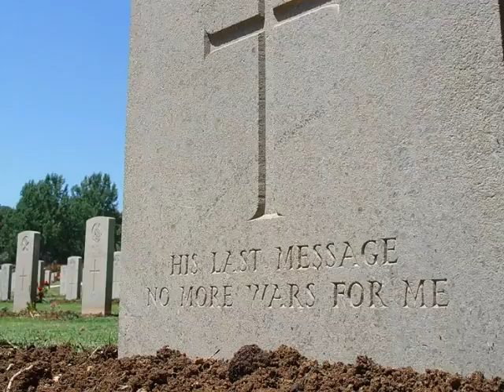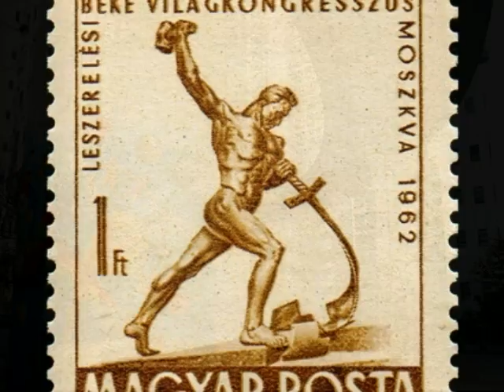לא ישא גוי אל גוי חרב-חדש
מתוך האלבום "אני ישנה ולבי ער"
מילים: ישעיהו ב' ומיכה ד'
לחן, שירה: איתן בירנבאום
גיטרות, קלידים: ראובן חיון, ולכל הקרדיטים לחצו "הראה עוד" show more
תופים: ניר סגל
עיבוד ומיקס: ראובן חיון, OOV
התמונות מוויקי:

Lior jurnou (6 of 13).jpg, Liorjurnou  (Temple Mt.), 3.0;
''Let Us Beat Swords into Plowshares'', Pharos,
sculpture: Evgeniy Vuchetich, given by the USSR to the UN in 1959, 3.0;
UN Flag Headquarters.jpg, Sam Moorhouse   2006, 2.0;
They shall beat their swords into plowshares.JPG, דוד שי David Shai, sculpture: Yigal Tomarkin, Jerusalem, 3.0;
Peace memorial jerusalem.jpeg, Ranbar, 3.0;
CimetièreUS allées.JPG, Urban, 3.0;
06. Japanese Garden, Cowra, NSW, 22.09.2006.jpg, John O'Neill, PD;
Swayambunathflags.jpg, Prayer flags and an inscription "May Peace Prevail On Earth" at Swayambunath stupa Kathmandu, Nepal. Arieh, PD;
04. Japanese Garden, Cowra, NSW, 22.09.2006.jpg, John O'Neill, 3.0;
CRANE stop the war.jpg, Walter Crane (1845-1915), PD;
John Lennon Peace Monument - PEACE ON EARTH - October 9th 2010.jpg, Lauren Voiers Creator: Creative Concern Ant Clausen,
PD;
Koloman Moser Trauernde Frauen c1913.jpg, Dorotheum, Artist: Koloman Moser, PD;
Cowra Japanese Gardens 2011 001.JPG, Mattinbgn, 3.0;
MountScopusHeadstone2.JPG,
איתן טלEtan J. Tal, 3.0;
Saints Kings Church, 3000 Río Consulado Avenue, Venustiano Carranza, Federal District, Mexico05 - Shalom.jpg, Enrique López-Tamayo Biosca, 2.0;
Image-UN Swords into Plowshares Statue.JPG, Rodsan18, PD in most countries;
1462 Congress 100.png (Hungarian stamp), Scanned by Darjac, No copyright;
HillRoadBridge.jpg, (Hong Kong), 摘光, 3.0;
Cowra japanese garden pan.jpg,
Peterdownunder, 3.0;
Eastern tiger swallowtail Butterfly.jpg
Female yellow morph. Captured in Peace Valley Nature Center Doylestown, PA,
Manjithkaini from ml, 3.0;
Graves of Jewish Commonwealth Dead at Jerusalem British Military Cemetery.jpg,
Cfulbright, 3.0;
Cathedral Ridge Passu NEFrontier Pakistan.jpg, Northeast Frontier, Pakistan, Jialiang Gao, 3.0;
PikiWiki Israel 35272 Peace of Bird.jpg,
Attribution: Studio Deby Pikiwiki Israel (AMIR DEBY), Kfar Shalem, 2.5;
2.0;
Dancing in the Square - Ljubljana (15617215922).jpg, Children dance in a square during EMW 24 October 2014 in Ljubljana, Slovenia. europeanmobilityweek, 2.0;
HiroshimaStatueOfPrayer7002.jpg, Peace Park, Hiroshima, Japan, Fg2, PD;
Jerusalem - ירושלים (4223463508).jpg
RonAlmog from Israel {from Armon Hanatziv}, 2.0